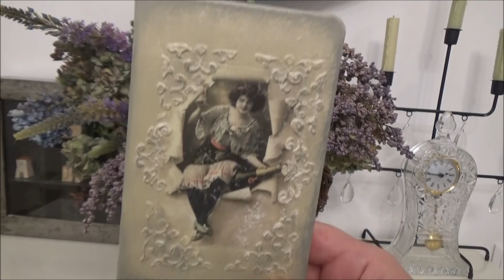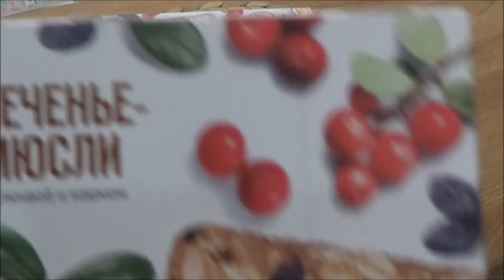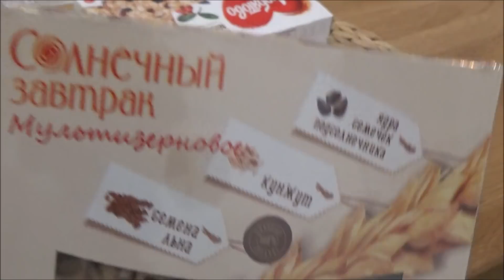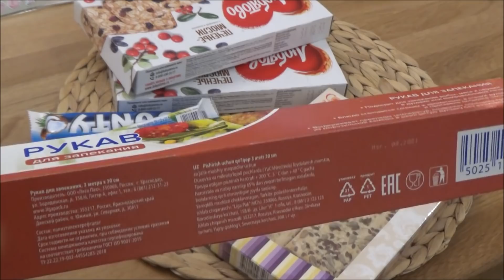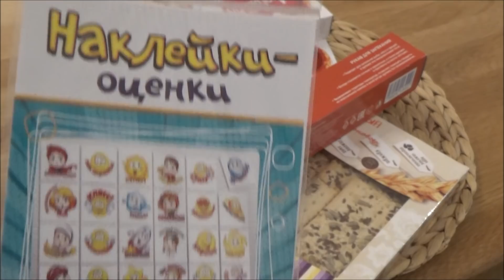ЗАСУШЕННЫЕ ГОРТЕНЗИЯ + СИРЕНЬ = ВИНТАЖНЫЙ БУКЕТ//ПОКУПКИ В МАГАЗИНАХ ФИКС ПРАЙС И ФАМИЛИЯ//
Тыквы... тыквы и еще раз тыквы для декора - тыкв много не бывает. А какой чудный соусник курила!!!